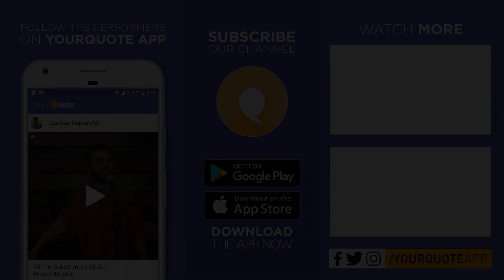'Maine Aise Insaan Ko Jana Hai' by Asmat Sayeed | Hindi Poetry | YQ - Patna (Open Mic 5)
Venue: Small Wonders School, Patna